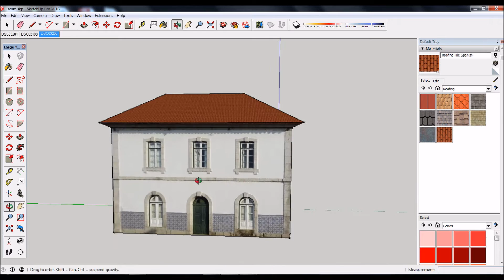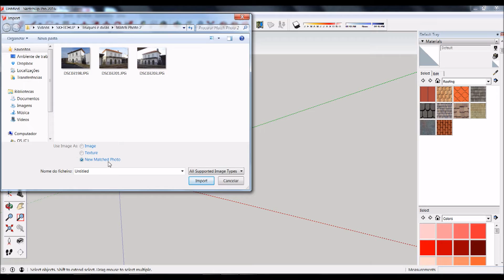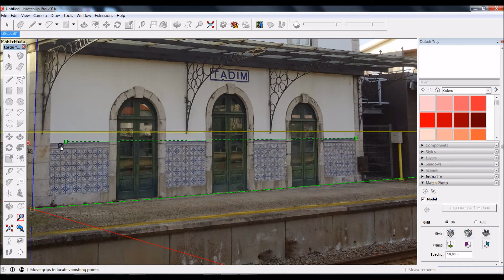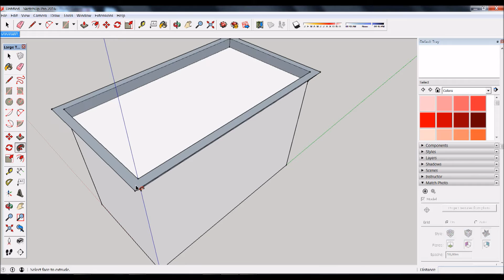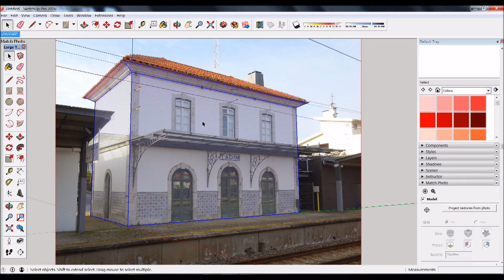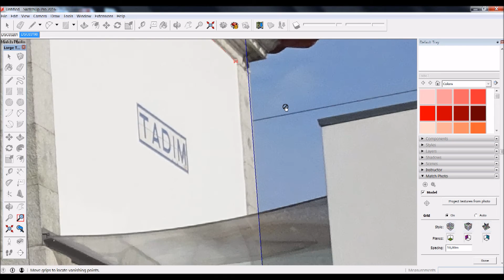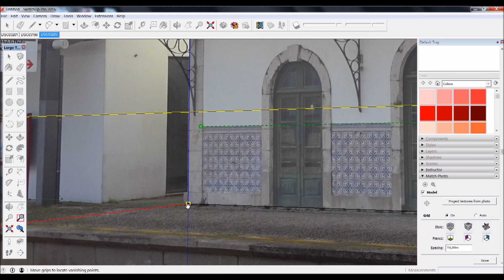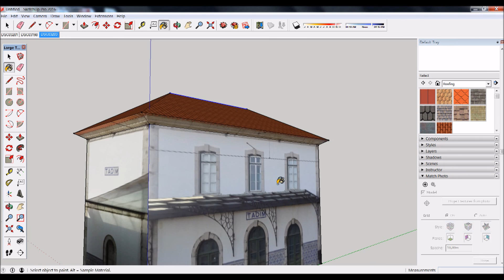Match Photo no SketchUp. Como fazer a modelação em 3D de um edifício com fotografias.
Quando tiver de fazer o enquadramento de um edifício com uma envolvente ou um pequeno estudo de uma fachada para introdução de pequenos elementos arquitectónicos, como toldos ou varandas, provavelmente não se justificará um levantamento muito rigoroso dos edifícios em questão. Daí que no SketchUp existe um método denominado de MATCH PHOTO que lhe permite modelar um edifício com base em fotografias das várias fachadas do mesmo. Neste tutorial da Ibercad, distribuidor do SketchUp em Portugal, explicam-se todos os truques, dicas e precauções necessárias para levar a bom porto esse trabalho, e conseguir resultados rápidos e extremamente satisfatórios. Pode experimentar vocês mesmo esta funcionalidade fazendo o download da versão trial do SketchUp Pro, que pode ser obtida Experimente!